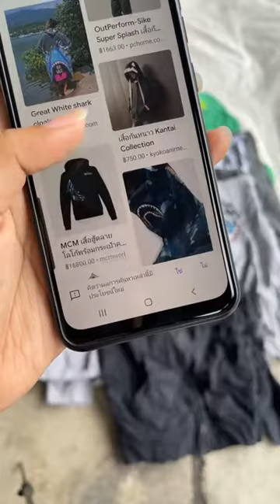สเวตเตอร์ฮู้ด (ป้ายนกแก้ว) 3000 มีราคาส่ง 5-100 กระสอบ